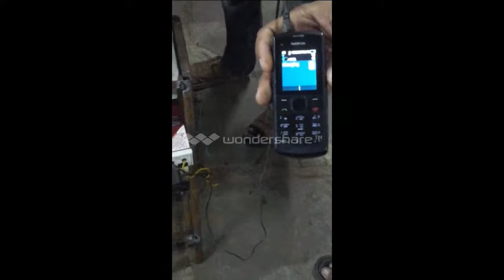Rack and pinion speed breaker phone charger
HYDERABAD B TECH PROJECTS, M TECH PROJECTS FOR MECHANICAL, CIVIL, CSE, IT, ECE, EEE, AERO, AUTO, IEEE PROJECTS, and Courses along with placement opportunities in the field of engineering and technology. call
365 by 12 consultancy has a wide range of projects in the field of engineering and technology. We are engaged in various projects such as civil, mechanical, electrical, computer, electronics, IT, and many more. We are also engaged in various placement opportunities in the field of engineering and technology. We are registered with the government of India under MSME. We are also registered with the AICTE. For Internship and placement opportunities.

b tech mechanical project ideas
what kind of projects do mechanical engineers work on
top mechanical projects for final year
top 10 mechanical projects
top mechanical engineering projects list
top 10 mechanical engineering final year projects
top final year projects for mechanical engineering
top 10 best mechanical engineering project ideas for 2020
top 10 mechanical projects ideas
mechanical major project ideas
mechanical engineering best project ideas
mechanical ideas for project
topics for mechanical projects ideas
topics for mechanical engineering projects
mechanical related projects topics
mini projects for mechanical engineering topics
hydraulic projects topics for mechanical engineering
advanced mechanical project topics
final year mechanical engineering project topics
mechanical engineering project topics pdf
"Keyword"
"engineering# projects india# limited#"
"engineering projects# for# college students#"
"engineering# projects# for# high school#"
"engineering projects# for# middle school#"
"engineering# projects# ideas#"
"engineering# projects for# beginners#"
"engineering# projects# mechanical#"
"engineering projects# for science fair#"
"engineering projects# electrical#"
"mechanical# engineering# projects#"
"software# engineering# projects#"